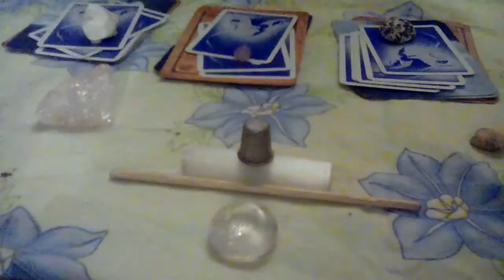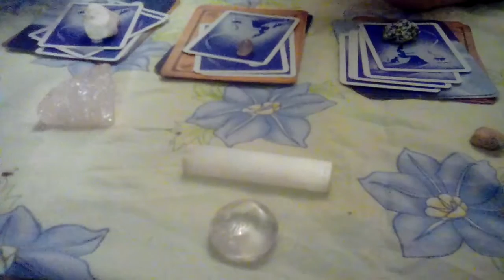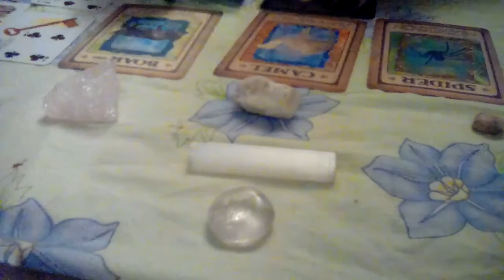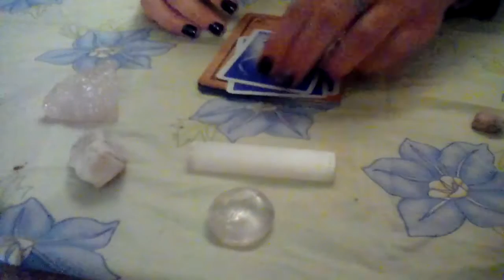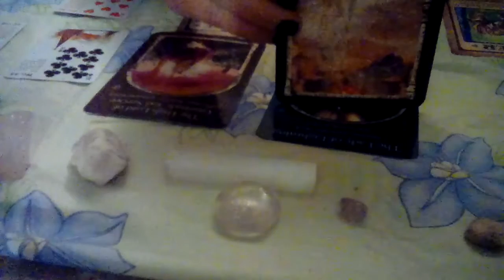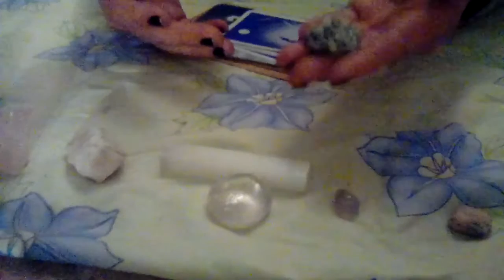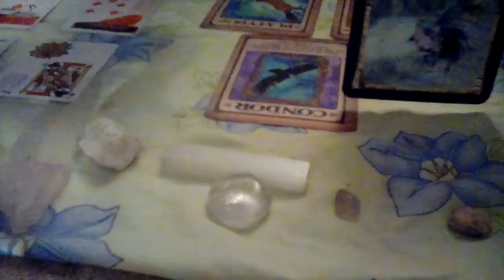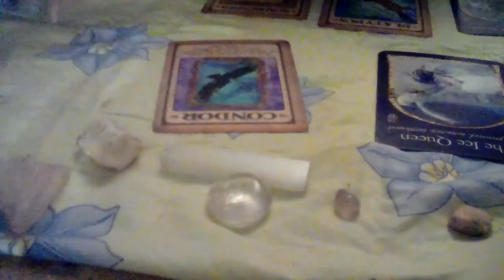NEW! Choose a Pile... will you know when your spirit guides are near??😇 Signs &Synchronicity 🔮🙏🔮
👋all & as always huge thank you from me to you!🙏

***today on Clumsy Clairvoyance ...
Signs & symbols that are from your angel/spirit guides... Pay attention to these signs & Synchronicity 🔮📌🔮
⏰ Stamps :
Group 1 (crystal quartz) 2:21
Group 2 (moonstone)  7:07
Group 3 (miss-tree agate) 11:05